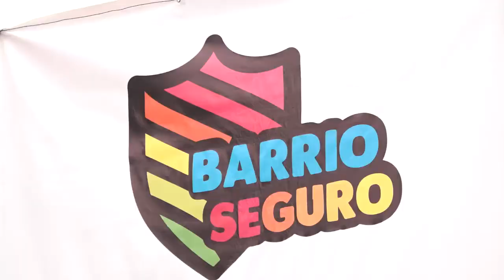VECINOS DEL AGUSTINO RECIBEN A BARRIO SEGURO